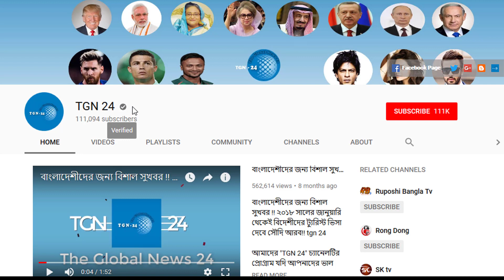সৌদি প্রবাসীরা হোটেল বুকিং এর আগে সাবধান। বিমান কিভাবে প্রবাসীদের সাথে প্রতারনা করছে নিজ চোখেই দেখুন